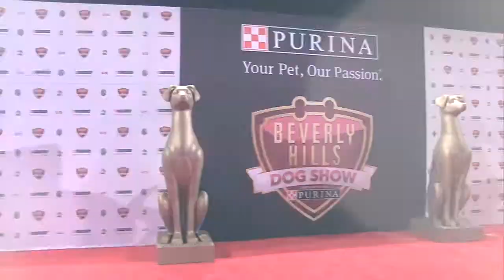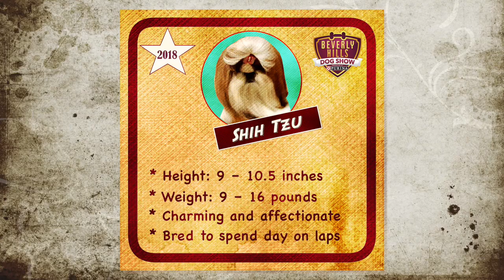The Beverly Hills Dog Show: Meet The Breeds - Shih Tzu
Let’s Meet The Breeds! The Beverly Hills Dog Show presented by Purina airs on Sunday, April 1st on the USA Network. Take some time to get to know a little bit more about some of the breeds that will be competing for Best In Show. Today we meet a Shih Tzu.